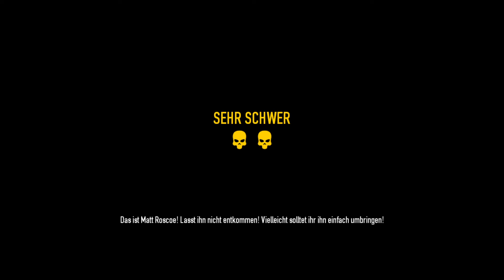Payday 2 #65 🎧 Nicht mehr so Campy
Willkommen zu einem neuem Projekt auf diesem Kanal. Nachdem wir schon im ersten Teil das große Geld gemacht haben, geht es nun in Payday 2 weiter. In dem Jahre 2013 veröffentlichten Spiel plant man Überfälle und führt diese in unterschiedlichsten Formen aus, während man neue Ausrüstung freischaltet um neue Optionen zu bekommen.

Wie gut es dieses mal funktioniert seht ihr hier. Viel Spaß dabei.